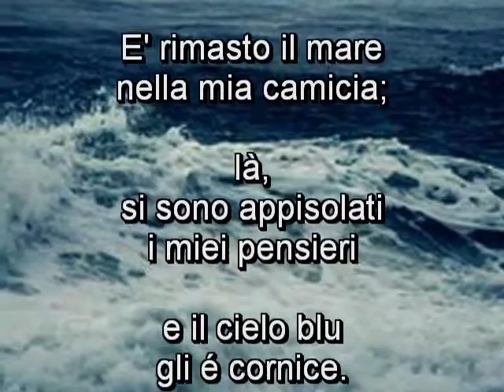da Andreina Mezzacapo Vincitorio POESIE